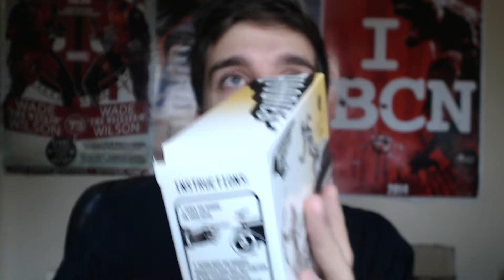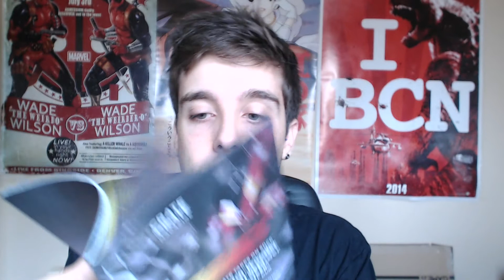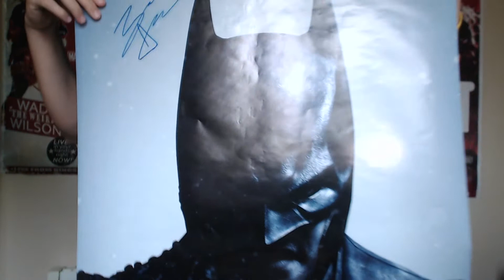SPEED: LOOT CRATE SEPTIEMBRE 2016 - Apricot's Project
Bastante flojo el Loot Crate de este mes (igual que yo) xd Espero que me perdonéis por el gripazo que he pillado :)

Espero que os guste mucho y que me lo hagáis saber ^,^

Muchas gracias!